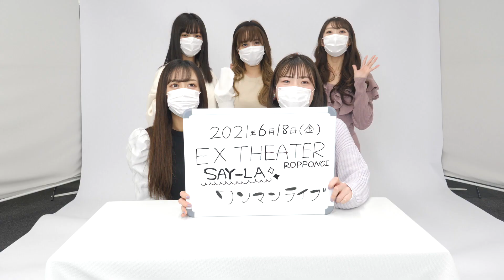【初コラボ】アイドル同士でなんじゃもんじゃゲームやったら腹筋崩壊!!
初コラボ有難うございました‼︎

新感覚舞台発アイドルユニット「虹色の飛行少女」です!!

【SAY-LAライブ告知】
◾️日時
2021年6月18日（金）
SAY-LAワンマンライブ‼︎

◾️会場
EX THEATER ROPPONGI

【メンバー】
(赤城希望役)平松可奈子
(葵木綿子役)愛迫みゆ
(黄金崎魅智留役)山岸奈津美
(紫藤茜役)和泉ふみ
(水道橋煇役)佐倉ちひろ
(燈田心役)江﨑葵
(緑沢花役)林あやの